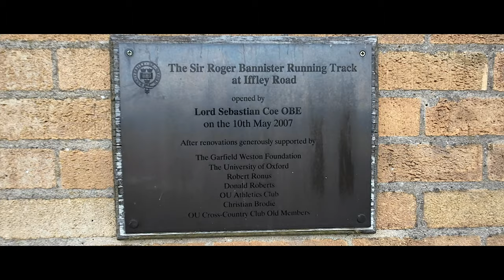We Ran a Roger Bannister Mile | Iffley Road Track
We ran a mile in the footsteps of a running legend in Oxford. The day after running 50km over the mountains of north Wales, Victoria and I ventured to the Roger Bannister Running Track at Iffley Road.

It would have been nice to try and run a mile PB on the track, but with the 50k race in our legs there was no way that was going to happen. So we did the best we could!